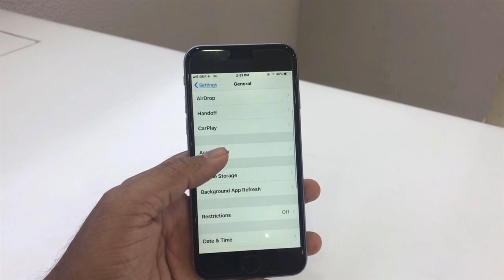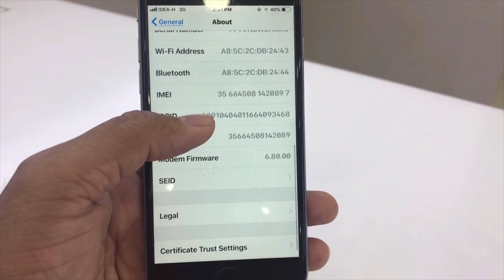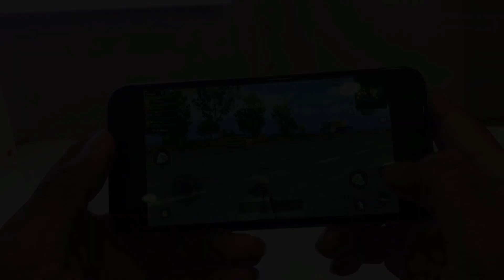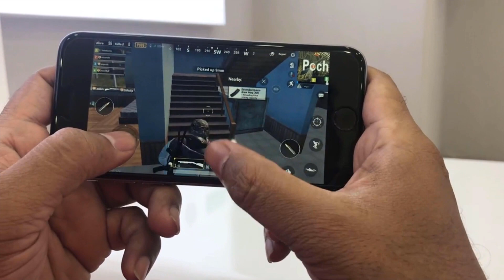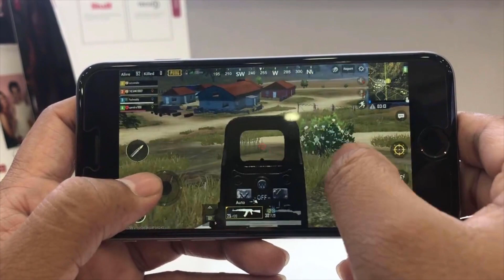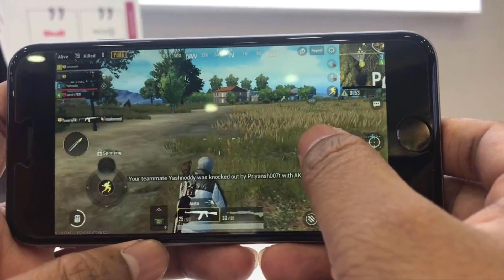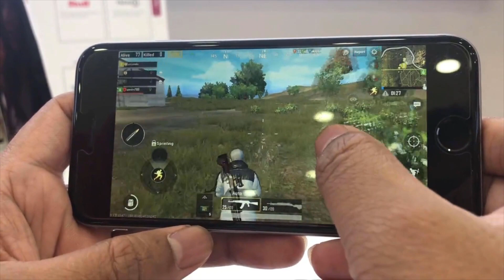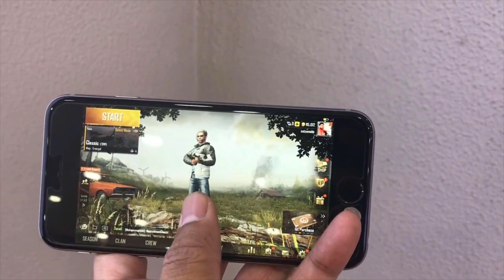iphone 6 PUBG Game play time (I am Shocked)😱😱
iphone 6 PUBG game play does it play.
hey guys my name is satish kumar and my channel name is satzomake to guys is video main main ne apko game play karke dikhaya hai iphone 6 ke under or dekhiye kis khoobi ke sath ye challa hai ismain ager apko video achi lagi to jaroor like and subscribe karey .
iphone 6 specification

Performance Dual core
Operating System iOS v10
Sim Slots Single SIM, GSM
Model iPhone 6 32GB
Launch Date March 6, 2017 (Official)
Brand Apple
Sim Size SIM1: Nano

sound credit by NCS